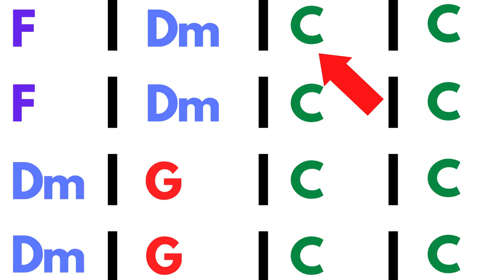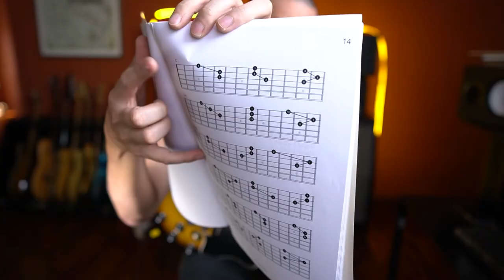IMPRO con TRIADAS para el NOVEMBER RAIN JAM | Parte 1